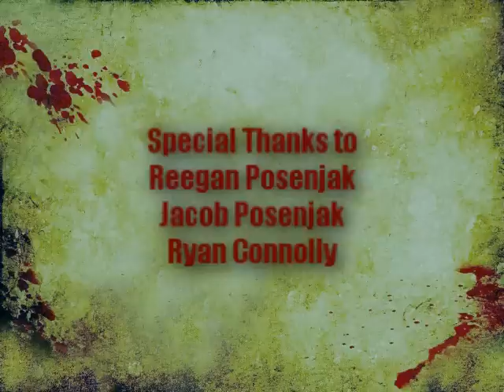DEXTER : The Key Lime Pie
A Parody of the hit showtime series DEXTER: Season 3 "Easy as Pie". Dexter helps his dying friend, Camilla, find the perfect Key Lime Pie.